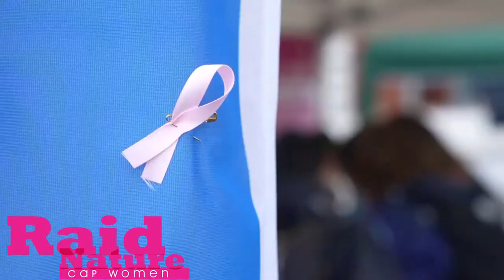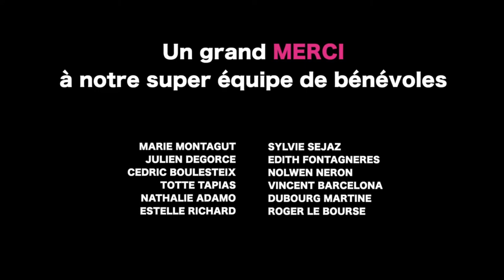Raid Nature Découverte multisports 100% féminin CAP WOMEN édition 2021